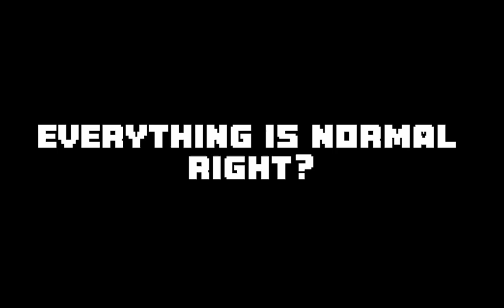BBS 2 - Trailer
Get ready... Trailer made by @RemoteStuff